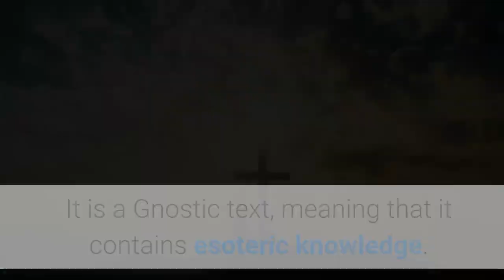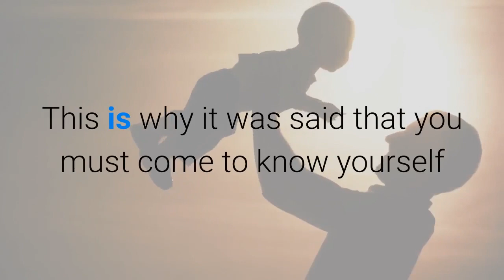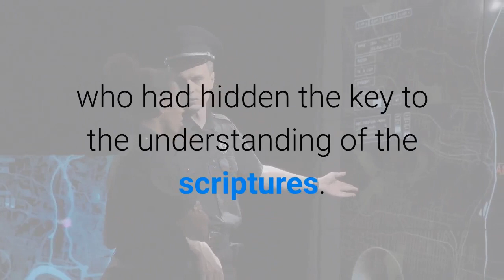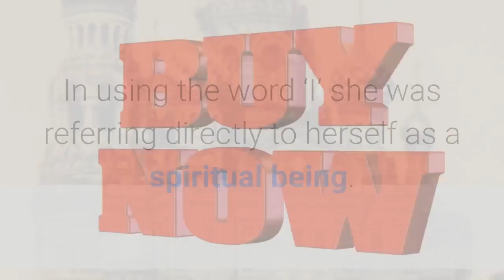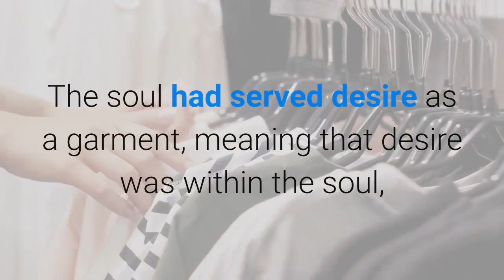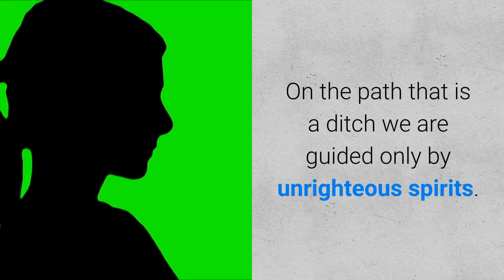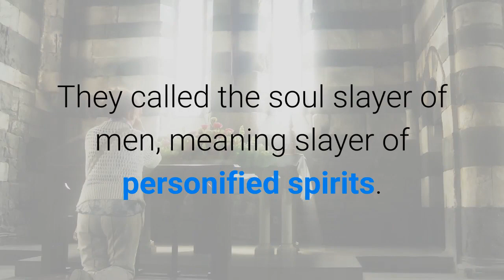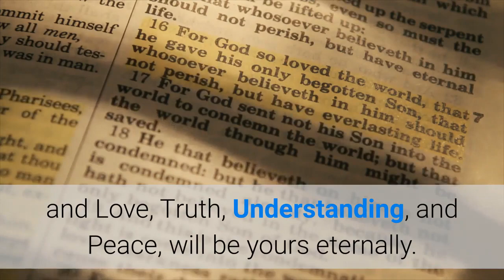Gospel Of Mary Magdalene Fully Interpreted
What remains of the Gospel of Mary was discovered in Upper Egypt near a place called Akhmim. It is a Gnostic text, meaning that it contains esoteric knowledge. It also means that it was outlawed by those who took control of Christian teachings. There would have been a campaign by both the new Church authorities and the orthodox Jewish temple authorities, to seek out and destroy any documents that did not comply with what they were teaching. Those teaching Gnosticism were also hunted down and silenced. It is amazing that any Gnostic texts have survived to this day.

Further reading can be found by purchasing:
The Gospel of Mary Magdalene Fully Interpreted: The Ascension of the Soul Paperback – February 27, 2019
by H W Hodgetts (Author), N A Hyland (Editor)

5/5/21
William has now published a 2nd edition of his amazing book.  Paperback and Kindle versions can be found here:
The Gospel of Thomas Fully Interpreted: The SECRET teachings behind the veil – April 4, 2021

This work and video is not monetized and receives no monetary gain.  The published material here is copyrighted and the author does request that one ask permission before republishing any of its content. The content published here is for is promotional and educational purposed only.